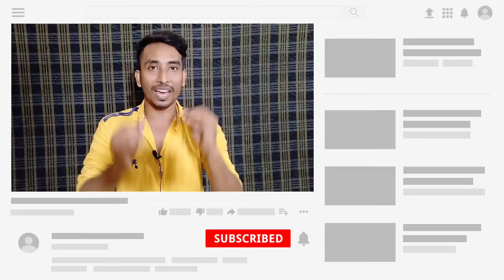Must Watch Before Uploading YouTube Shorts in 2022|YouTube shorts ka channel Hai To jarur dekho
Must Watch Before Uploading YouTube Shorts in 2022